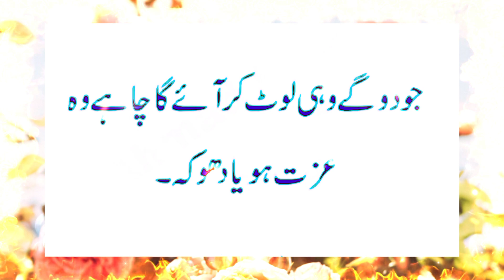Allah Ke Mahboob Banda Ki Nishani | Heart touching Quotes | Rumi quotes | Allah Ka Banda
allah ke khaas bande kon se hain
allah ke bande
allah
khaas bande
ALLAH ko Raazi karnay ka Asaan Tarika
Heart touching Baya
Mola a Rumi quotes
allah ki apny bando ke sath mohabbat
Allah's love for His servant